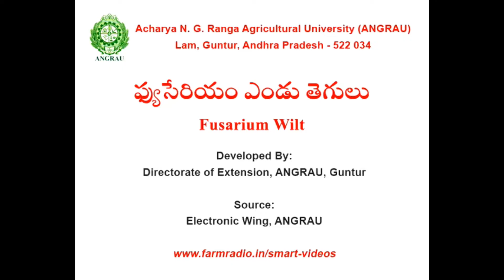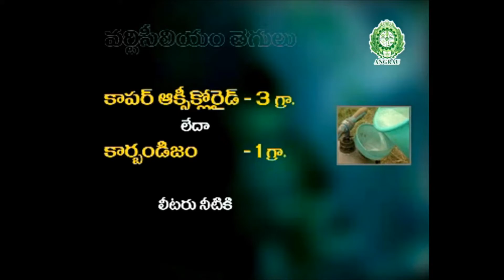ప్రత్తిలో ఫ్యుసేరియం ఎండు తెగులు నివారణ (Fusarium Wilt)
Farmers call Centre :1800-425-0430